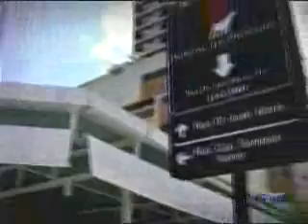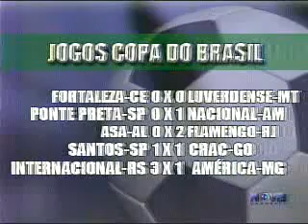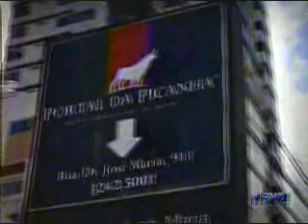Nova Esportes - 11 - 06 - 13